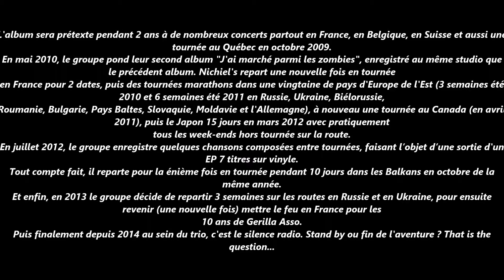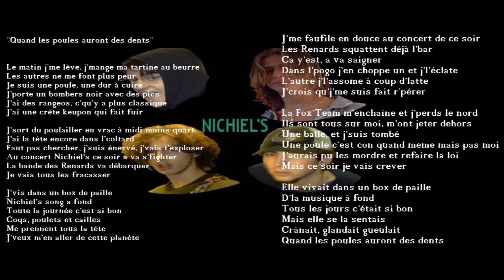Nichiel's - 03 Quand les poules auront des dents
NICHIEL'S.

Album : "Brainless", enregistré au Studio Hand Made Records par Jérémie Blanc en 2005.